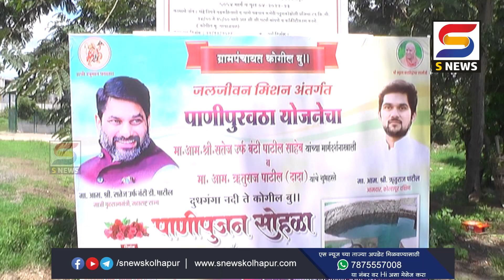कोगील बुद्रुक मध्ये पाणीपूजन सोहळा उत्साहात संपन्न